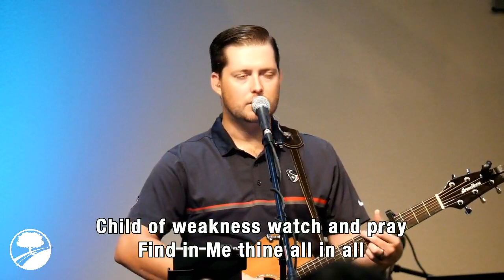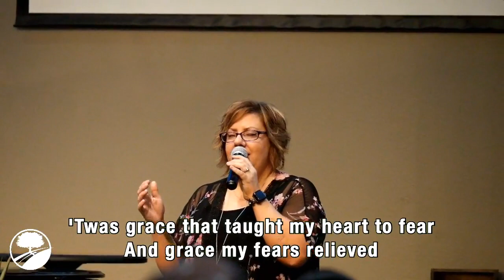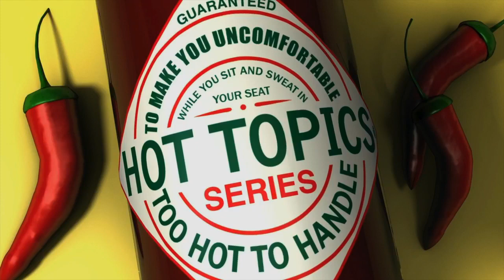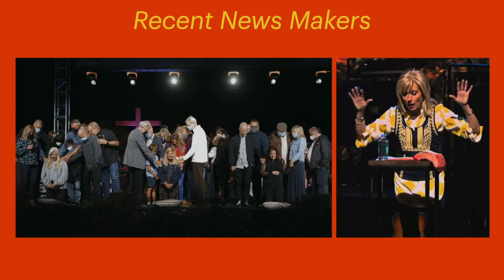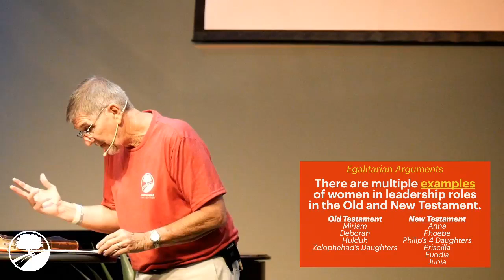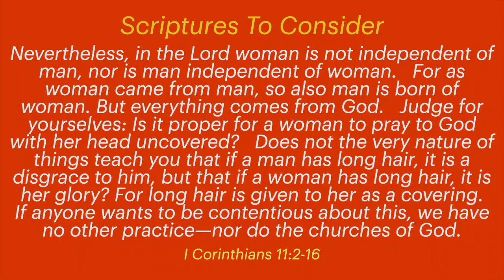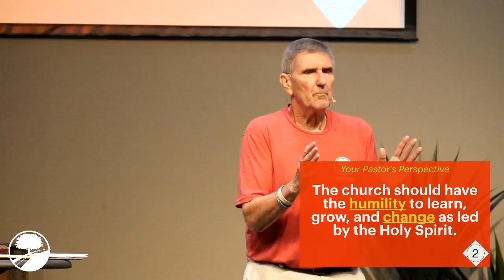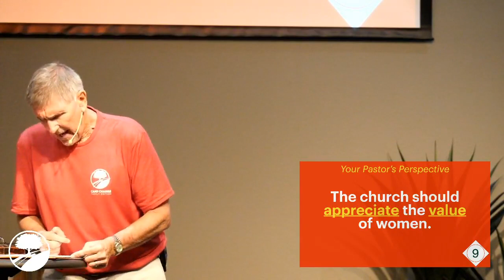August 1, 2021 • Sunday Morning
It's a question we're all asking ourselves, "Where do I fall on the scale of Egalitarianism vs. Complementarianism?" And if you're not asking yourself this question, it's probably because you don't know what those words mean. Today Pastor Joe will define those terms for you and show you that you really were wondering all along.